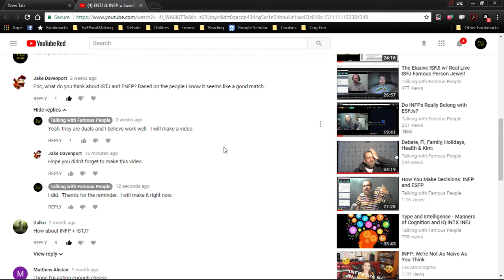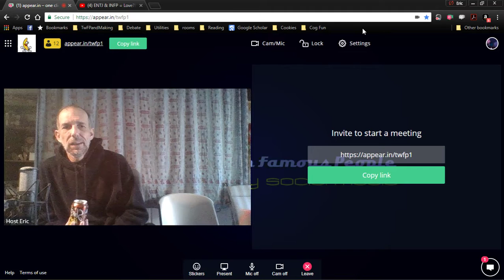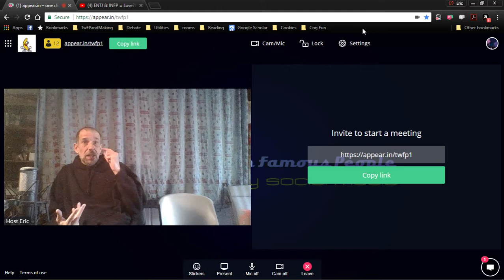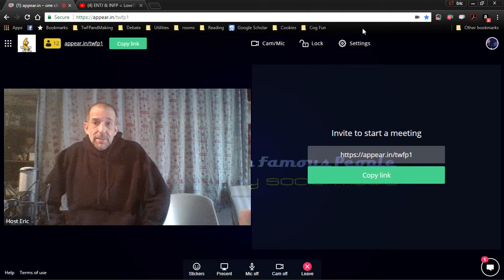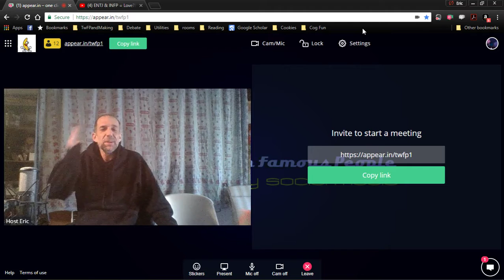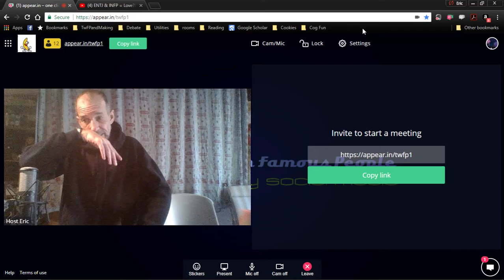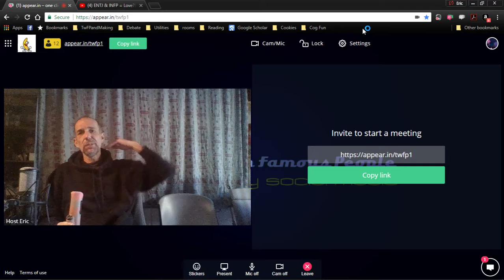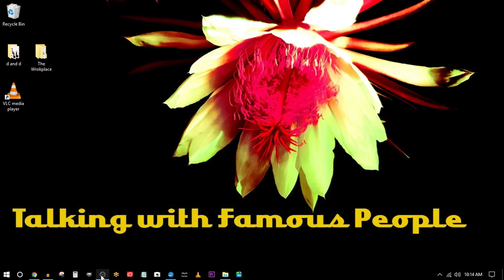ISTJ & ENFP Duality - for Jake Davenport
This default upload text should have been replaced with an actual description of the video, but was not, because apparently Host Eric was very lazy when he uploaded this video.

appear.in/twfp1  appear.in/twfp2